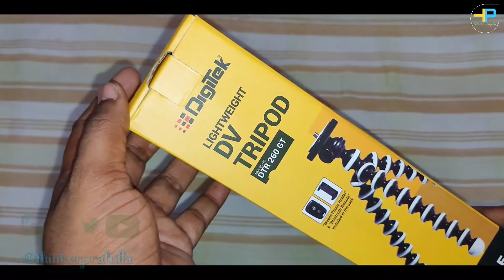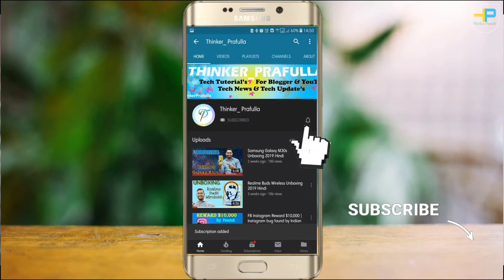Tripod Digitek DV Gorilla Portable Tripod with Bluetooth Remote Unboxing for Beginner YouTuber Hindi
Hi Dosto,

Aaj hum karenge Tripod - Digitek DV Gorilla Portable Tripod Unboxing for Beginner Vloggers Hindi

Is tripod ka agar apko review chahiye to please comment me jarur batana to main uska review upload kar dunga.

Description:- DIGITEK® (DTR 260 GT) Gorilla Tripod/Mini 33 cm (13 Inch) Tripod for Mobile Phone with Phone Mount & Remote | Flexible Gorilla Stand for DSLR & Action Cameras

My Equipments agar apko lena hain to niche link par click kijiye.
1) Realme X2 Pro 12GB/256GB
2) Mic [Boya]
3) Laptop [Dell Inspiron 15]
4) Tripod [Digitek Tripod]
5) Gorilla Tripod/Mini DIGITEK (DTR 260 GT) with Phone Mount & Remote
Connect Us:
Twitter | Facebook | Instagram: @thinkerprafulla
Linked In : /in/thinker-prafulla/